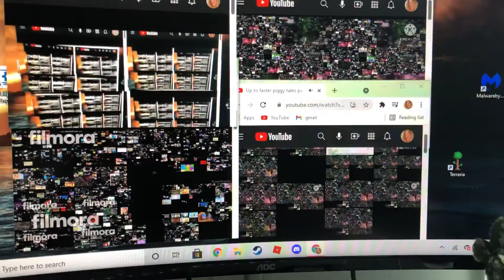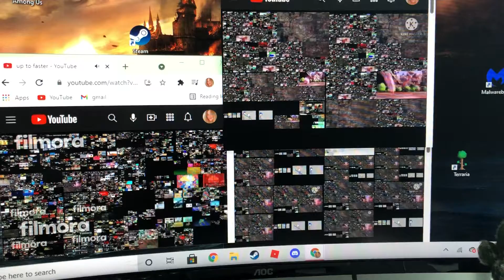October 24, 2021